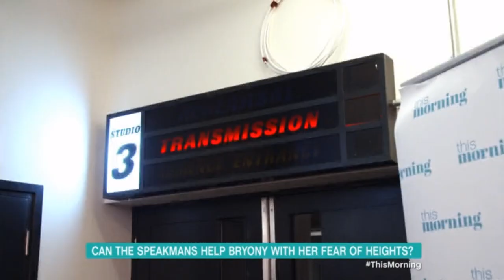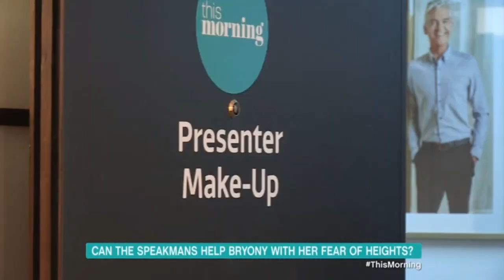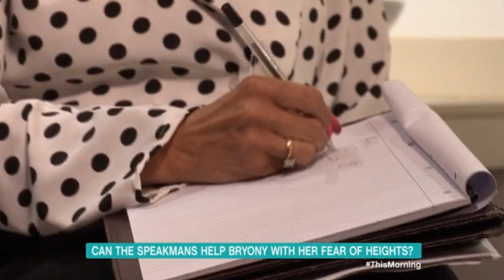Overcoming A Fear Of Heights I The Speakmans x Bryony Blake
This Morning Beauty Expert Bryony Blake suffered with a severe fear of heights since being a small child. Once the Speakmans found it had been affecting her career, they had to step in and help.